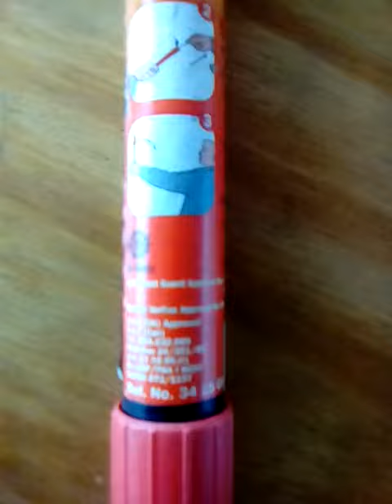Seguridad 1. Bengalas de mano, rojas.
Seguridad. Bengalas de mano, rojas

Elemento de seguridad exigido por P.N.A.

Quienes quieran pueden colaborar con alguno de estos enlaces. Gracias desde ya,.

$ 50. Paga con Mercado Pago
$ 100. Paga con Mercado Pago
$ 150. Paga con Mercado Pago
$ 200. Paga con Mercado Pago
$ 250. Paga con Mercado Pago